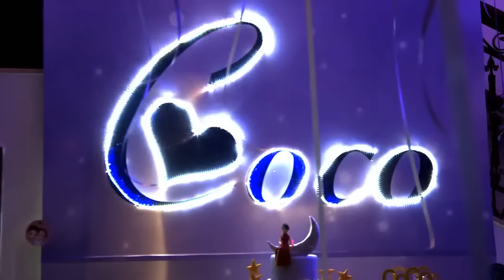《我们的歌手2016》精彩看点：女神李玟庆生趴惊喜连连感动落泪【湖南卫视官方版1080P】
本期精彩 -